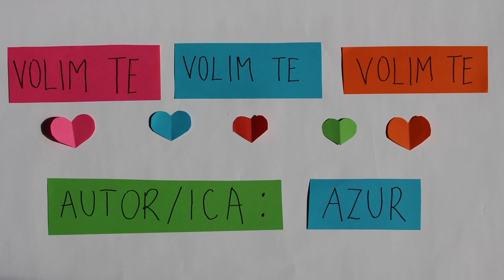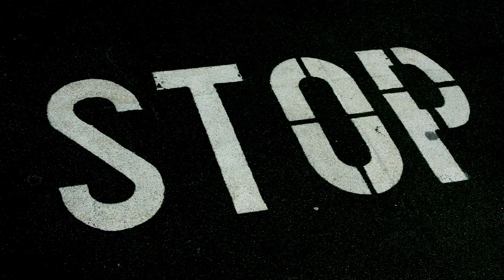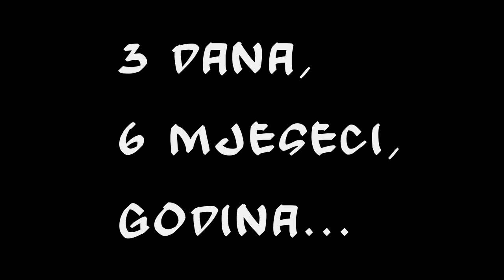Digitalna priča: Volim te, volim te, volim te!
Radionice digitalnih priča: "Sloboda na moj način"
Naziv priče:  Volim te, volim te, volim te! //  Autor: Azur
Udruženje Okvir, BiH

U okviru projekta Coming Out 2016 održalei smo četverodnevne radionice digitalnih priča za LGBT*IQA osobe širom BiH. Koristeći tehnologiju, kreativnost i međusobnu podršku, jedanaest osoba je kreiralo svoje lične priče za Međunarodni Coming Out dan. Međunarodni Coming out dan se godišnje obilježava i slavi da bi se povećala  i afirmisala vidljivost LGBTIQA zajednice i svjesnost o LGBTIQA pitanjima i pokretu za ljudska prava. Digitalne priče su inovativan i multimedijalan način korištenja tehnologije gdje osoba u potpunosti kreira svoju priču. Kreiranje digitalnih priča je uzbudljiv način izražavanja gdje svaka osoba može podijeliti svoju ličnu priču kroz kombinovanje elemenata fotografije, crteža, filma, muzike i kreativnog pisanja. Digitalne priče omogućavaju autoru/ici da pošalje poruku i podijeli lično iskustvo, gdje identitet istog/iste može ostati anoniman. Projekat Coming Out 2016 je podržala Rainbow Solidarity Foundation, Francuska.

Udruženje Okvir se zalaže za promociju i zaštitu ljudskih prava, kulture i identiteta lezbejki, gej, biseksualnih, transrodnih, interseksualnih, kvir i aseksualnih osoba u Bosni i Hercegovini.